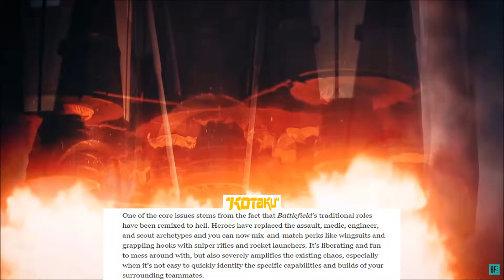Battlefield 2024 Is Another Disaster For EA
As people start playing Battlefield 2042 massive problems start to creep in

Sources